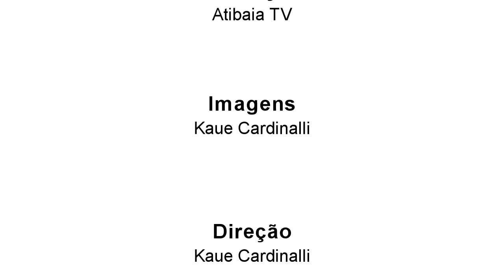Dicas de acústica e home studio na prática #19 - Aterramento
Neste programa falaremos sobre aterramento e como evitar interferências externas

Uma abordagem da acústica no home studio e da produção musical na prática.
Dicas de tratamento acústico na montagem do home studio.